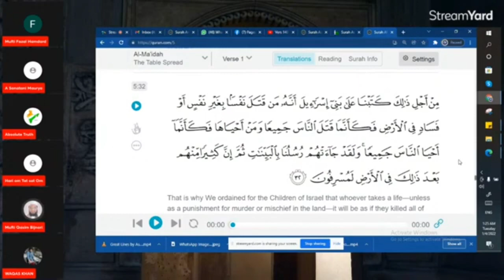Live Discussion Mufti Qasim Bijnori VS Isckon Pandit Ji On Jannat & Hoor Concept? Ishvar Ki Mohabbat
About Video...

Ye Discussion Mufti Fazal Hamdard Shab Ke YouTube Channel Per Live Hui thi On 3/1/2022
Poori Live Discussion Sunne Ke Liye YouTube Per Search Karein. Mufti Fazal Hamdard